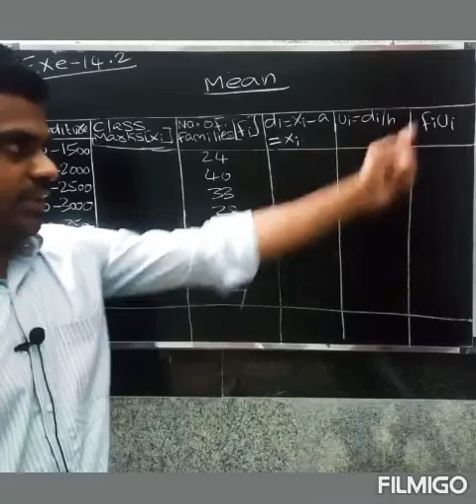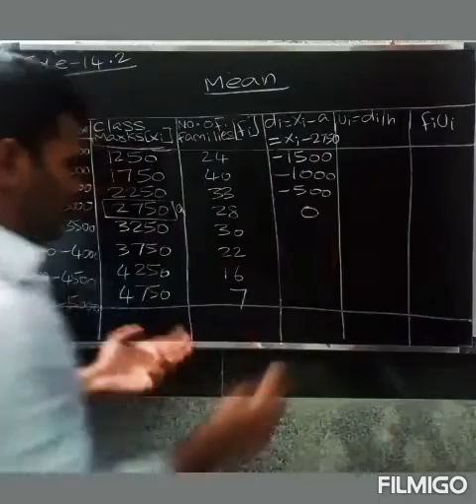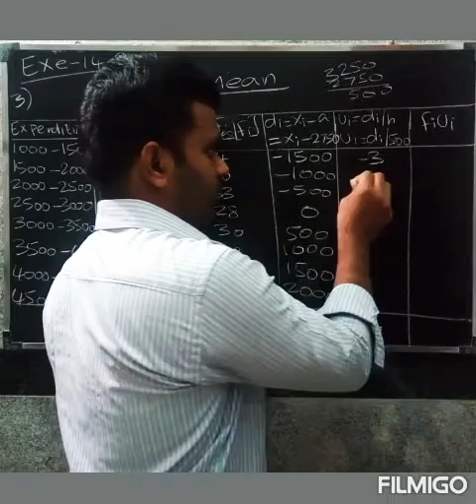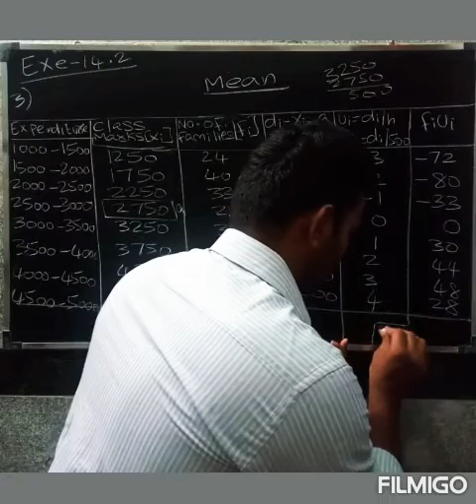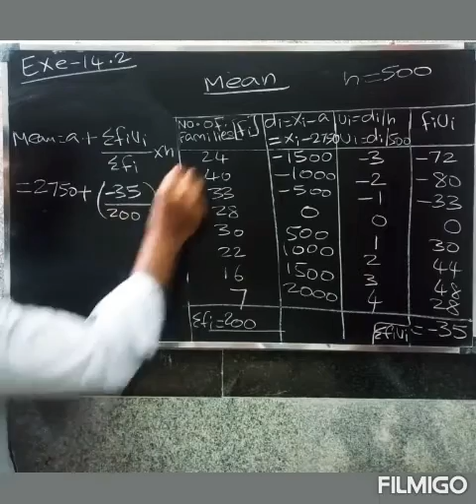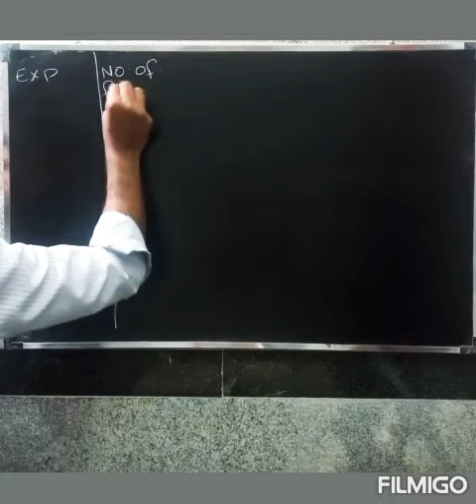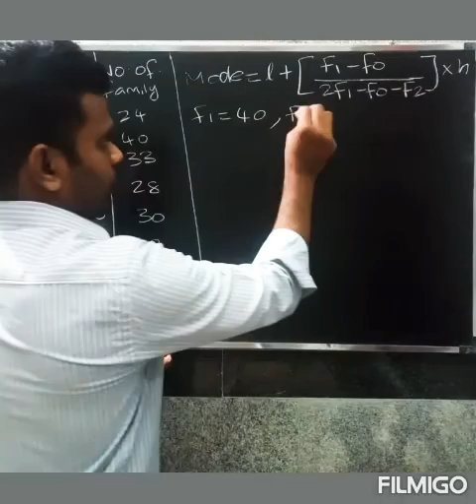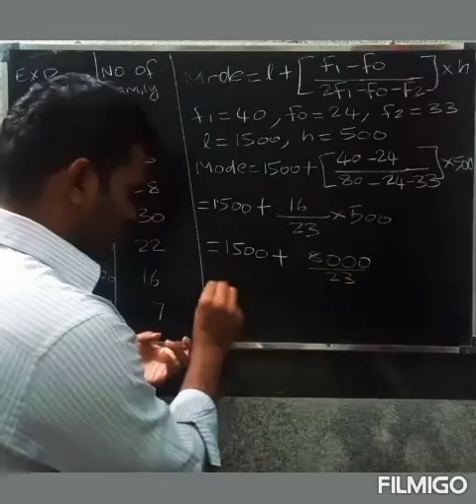CBSE 10th MATHS IN TAMIL | CHAPTER-14 |Statistics| Exercise -14.2 |Question.no.3